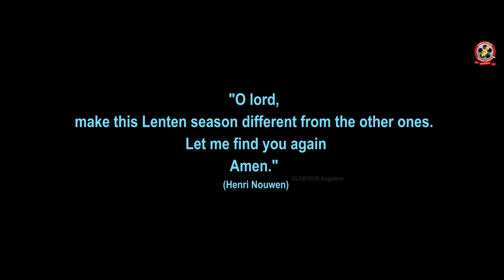JESUS WANTS TO HEAL YOU TODAY Glany Fernandes & Chorus l lentenprayers GLORIOUS Angelore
Welcome to the Channel GLORIOUS Angelore a platform that showcases unlimited entertainment in Singing, Music, Coastalwood Cinema and Shortfilms.
A Humble Request : Please do not download, and re upload the video on any social media platforms IF you really want to promote the language and culture please share the original youtube link.

JESUS WANTS TO HEAL YOU TODAY ಆಜ್ ಜೆಜುಚೊ ಸಾಂಗಾತ್ ಜೊಡ್ಯಾಂ
We are grateful to All original Composers, Mangal jyothi OBCLC Bajjodi, Mangalore. Copyrights belongs to the owners of this audio.
Credits: ಮುಜೊ ಜುಜು Konkani Lenten Hymn Muzo jezu l Lyrics Arthur Pereira,Tune Loyed Rego, Music Roshan D'Souza
Chorus: Maxim Pereira, Vinay Lewis, Lydwin Cuthinha, Zeena Pinto
Chorus: Prakash D'Souza, Rony Crasta, Rynel Sequeira, Stephen Cutinho, Shilpa Cutinho, Milred Noronha, Karen Crasta, Raina Castileno, Rose Vageas
Bass & Harmonisation : Manoj D'Souza, Cordel
The audio has no pitch corrections done only room reverb and basic EQ added
Audio & Video Credits: GLORIOUS Studios
Produced by: GLORIOUS Angelore
Production Unit: GLORIOUS Angelore